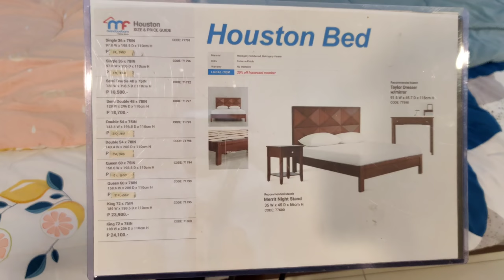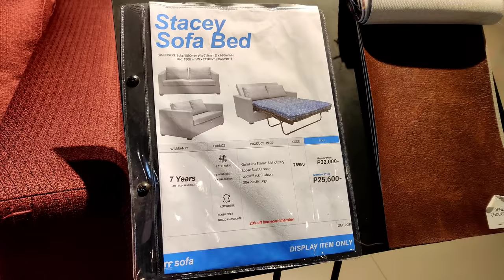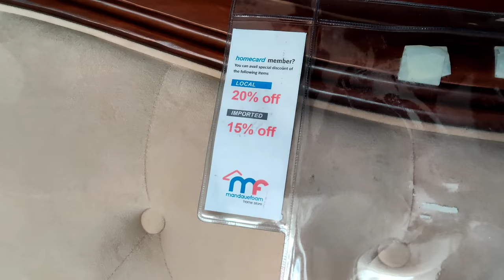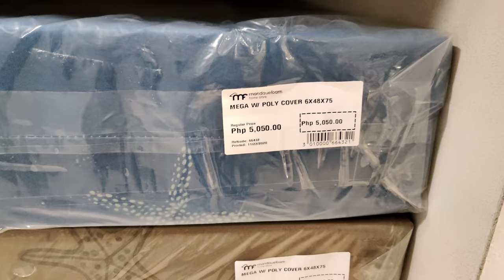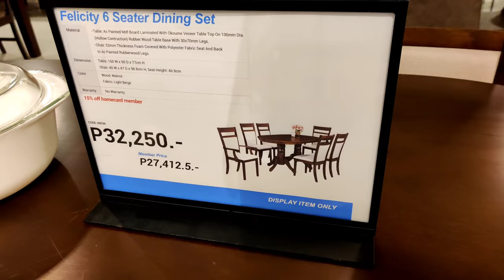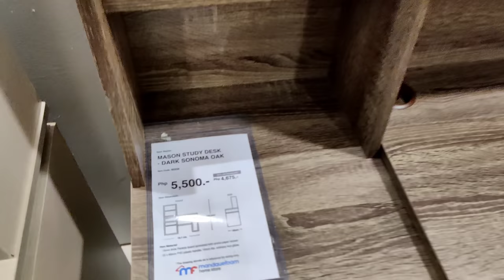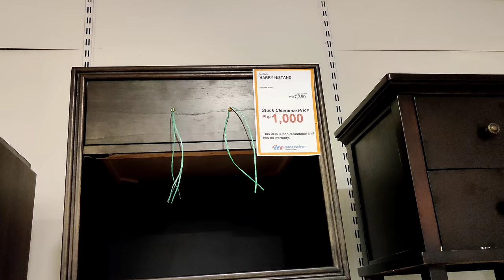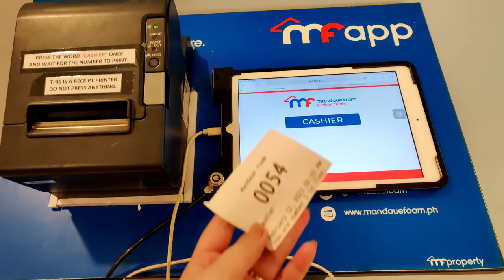CLEARANCE SALE Home Furniture | Bed, Sofa, Dining Set, Outdoor & Office Furniture (Part 2)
EVERYDAY SALE‼️ Beds, Dining Set, Outdoor & Office Furniture Latest Sale Price Update

Mandaue Foam Furniture Center
Over 25 branches
Open Daily 10am-6pm
Vlog location: Shaw Mandaluyong

1. NoSkipAds - Kindly please watch atleast 1 video advertisement